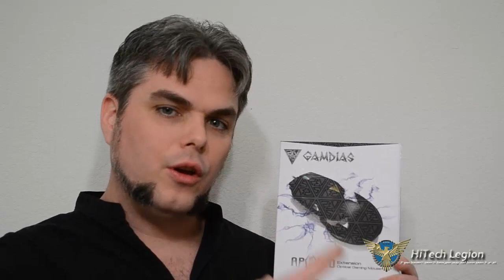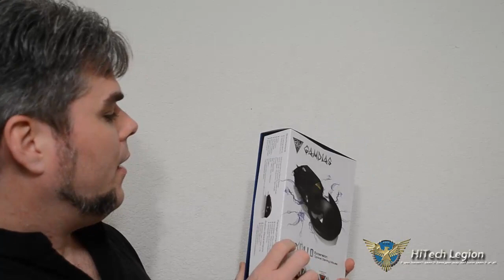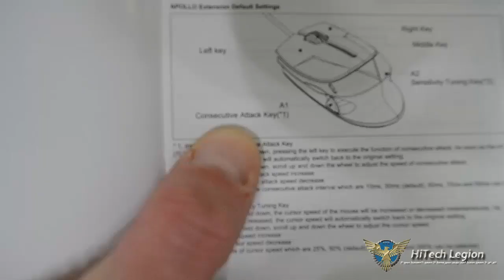GAMDIAS APOLLO Extension Optical Gaming Mouse Unboxing + Review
GAMDIAS has taken strides toward solving the dilemma of grip types with the APOLLO Extension Optical Gaming Mouse. The GAMDIAS APOLLO Extension mouse comes with an extension that clips to the palm rest of the mouse enabling palm grip style users to comfortably hold the APOLLO.

Without the extension the APOLLO is suited for Claw or Finger Tip grip. The cable is military grade braided for added durability and ease of motion. The DPI can be adjusted from 400 to 3200 for pixel perfect accuracy. There are 5 keys, with three being fully programmable for use with macros, profiles, keyboard keys, media controls, windows functions and more. The scroll wheel has customizable luminance with a full RGB that can be set to any color you can imagine and has 4 settings, off, dim, bright, and breathing. The USB connector is gold plated for better connection. The APOLLO measures 118.6 x 69.8 x 40.3 mm(w/ back shell) (LxWxH), has adjustable polling rate up to 1000Hz, and 64k of onboard memory so that settings, profiles, and macros all stay in the mouse.

2014 HiTechLegion.com